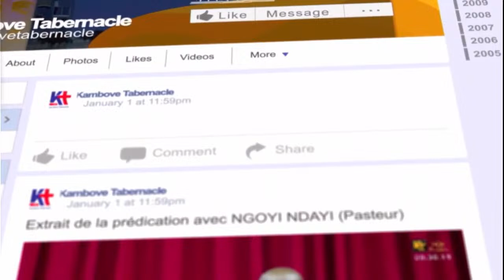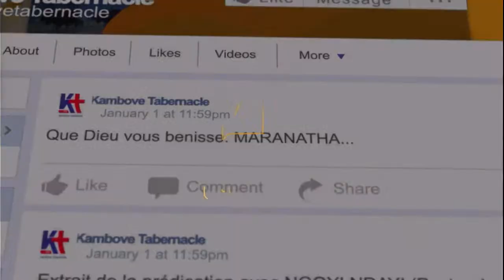Vendredi, 12/04/2024, LA VOIE DU SALUT, NGOYI NDAYI Pierre (Pasteur)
Vous suivez  l'enseignement sur " LA VOIE DU SALUT, prêchée au Kambove Tabernacle en République Démocratique du Congo.

Pour ne pas rater aucune des ces prédications, Nous vous invitons à vous abonner à notre chaine en cliquant sur ce lien et d'activer la cloche de notification afin d'être avertie à chaque fois que nous sommes en direct.

Que le seigneur vous bénisse, Maranatha!